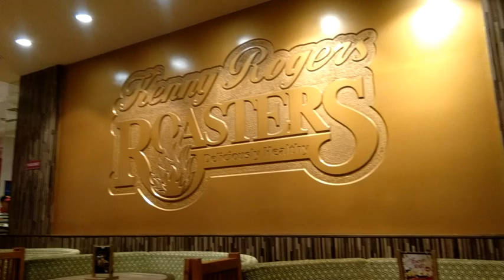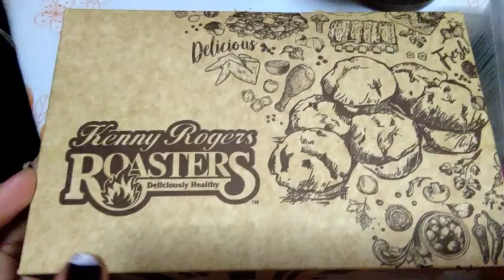KENNY ROGERS ROASTERS | MUKBANG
Guys dahil tag ulan nakakatamad mag luto so ayan kain tayo from Kenny's Rogers restaurant !Yummy